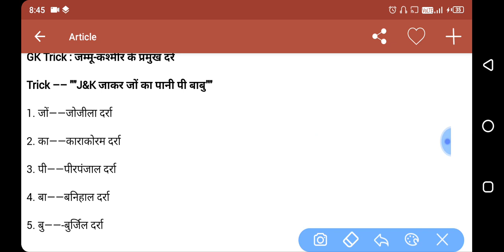जम्मू कश्मीर के प्रमुख दर्रे । EXAM TIME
Hi